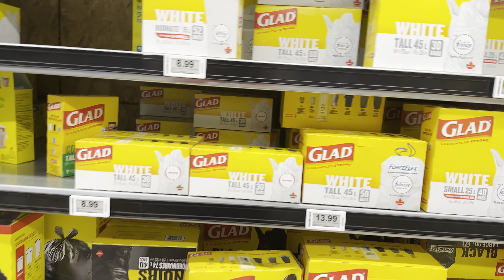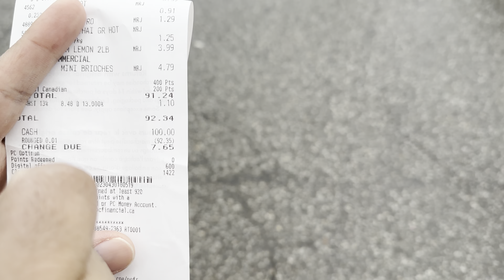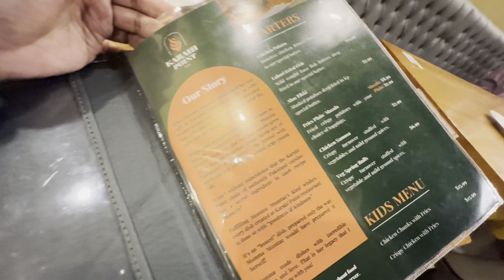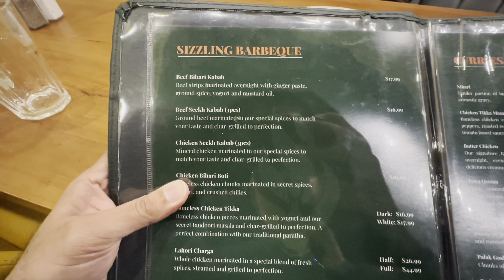How we do grocery in Canada, (grocery vlog) |srk vlogz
Hello everyone welcome to my vlog. In this vlog i am doing a $100 Grocery challenge and lets see how many items i can get with $100.

 Check my previous Vlogs here.

Credit for Nasheeds i used in my vlog to Muhammad khan bhai